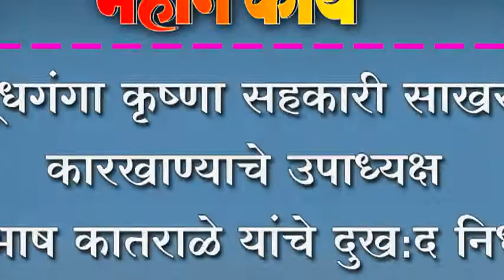दूधगंगा कृष्णा सहकारी साखर कारखाण्याचे उपाध्यक्ष सुभाष कातराळे यांचे दुख:द निधन